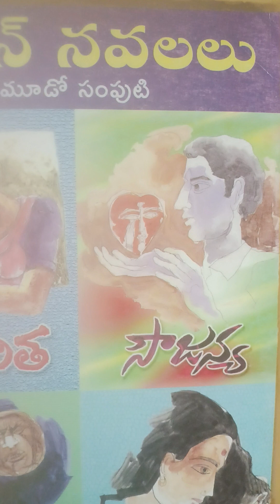@సౌజన్య నవల పార్ట్ -7 పెళ్ళి అయింది B A.exams అయ్యాయి ఫస్ట్ నైట్ తేరే మేరే సప్నే మూవి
నా పరీక్షలు అయిపోగానే  వేణు ఉత్తరం రాశాడు.
 ఇంజనీ రే అయినా , ఆయనలో ఆ మాత్రం కవిత్వం ఉండడం, అంత అందంగా  ఉత్తరం రాయటం నన్ను ఆశ్చర్య పరచింది.
డియర్ సౌజన్య!
నీకు పరీక్షల నీ ,  నిన్ను డిస్ట్రబ్ చేయ కూడదని  నీ కొంత వరకు ఉత్తరం రాయలేదు. కానీ ప్రతీ క్షణం నువ్వే నా హృదయం లో మేదులు తున్నావు. ఎప్పుడు నిన్ను చూస్తానా? నీ ఒడిలో వాలి పోతానా అన్ ప్రతీ క్షణం నిరీక్షిస్తున్నా ను.  ఈ నిరీక్షణ కు అంతం ఉందా? అని పిస్తోంది
కానీ ఈ నిరీక్షణలో కూడా ఎంత  హాయి ! ఎంత ఆనందం!.
మిగతా కథ వినండి. like. share. cheyandi
శ్రీ అంపశయ్య నవీన్ గారికి ధన్యవాదాలు  తెలుపుకుంటున్నాను
karunasirimani audio Stories